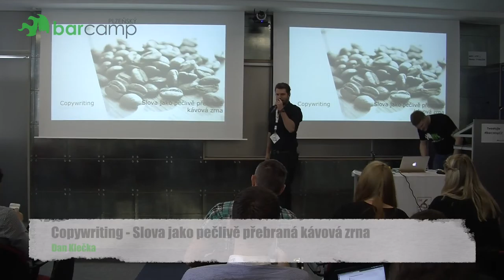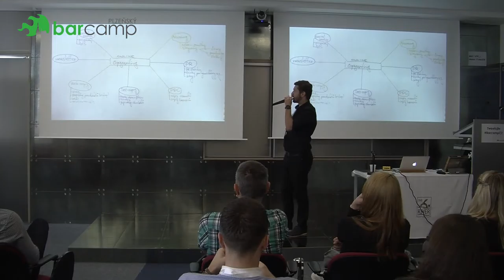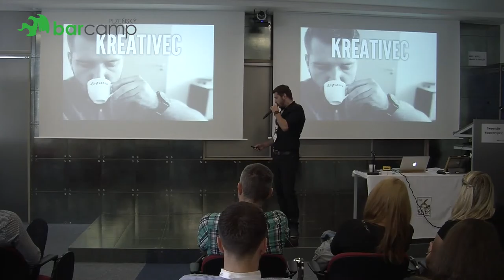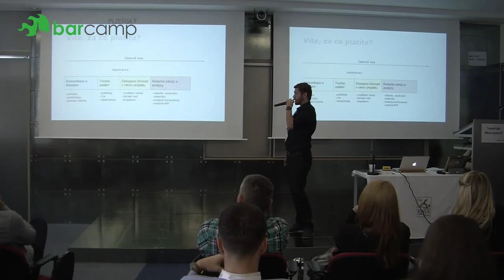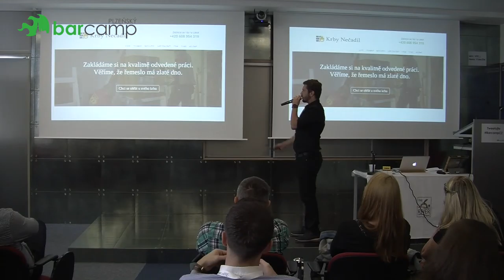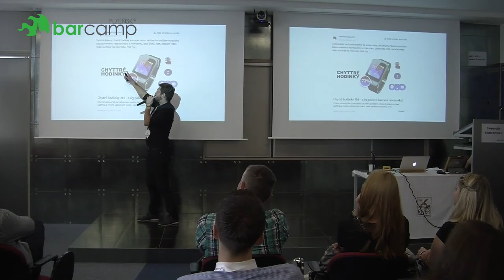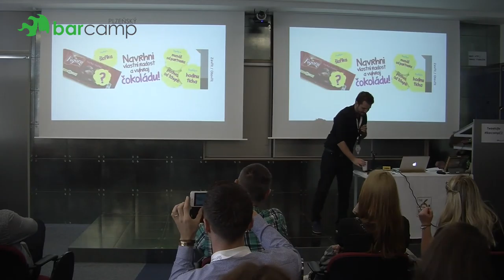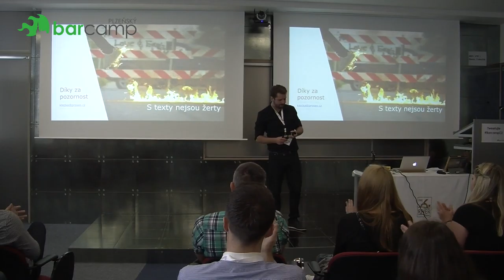Plzeňský Barcamp 2017 - Dan Klečka: Copywriting - Slova jako pečlivě přebraná kávová zrna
Poskládáte-li správné suroviny, získáte skvělý recept, který bude zaručeně chutnat. Poskládáte-li správná slova, získáte skvělé copy, které bude zaručeně prodávat. Ha! Ale jak na to? Může to vůbec někdo vědět?

Daniel Klečka, Copywriter & Idea Maker ProSEO Media s.r.o.

Všem, koho zajímá digitální komunikace, online marketing a život ve světě internetu. A vtipy.

Přednáška byla v místnosti Katedrála od 11:15 do 11:55.